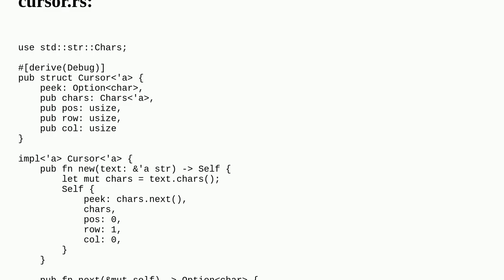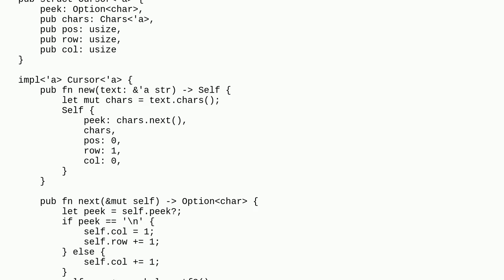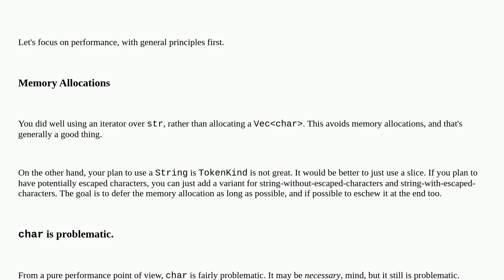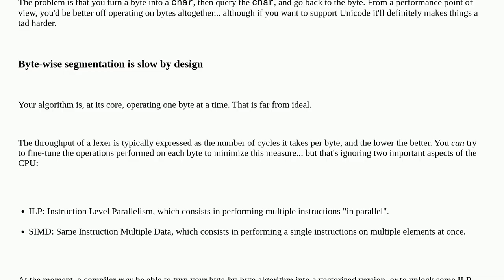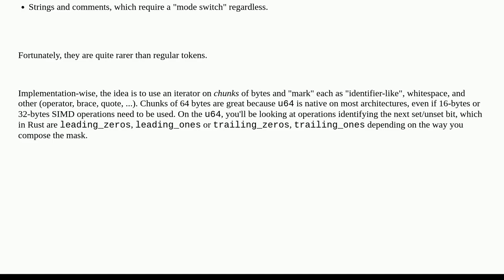lexer for programming languages in rust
A special thanks goes out to the community

  lexical-analysis rust performance